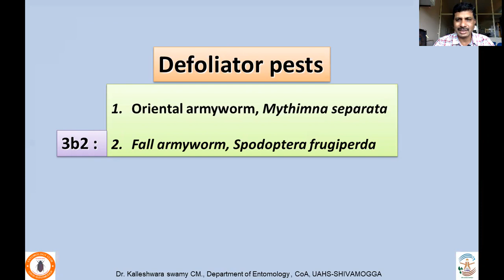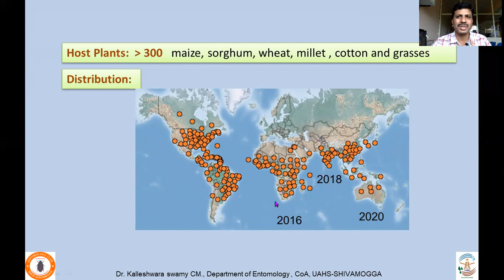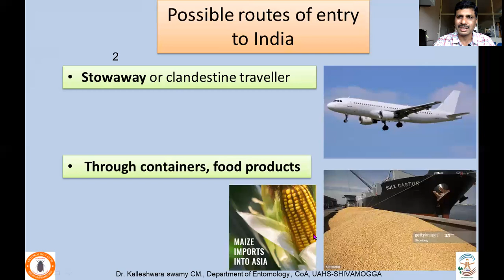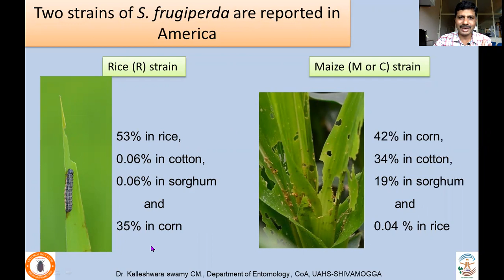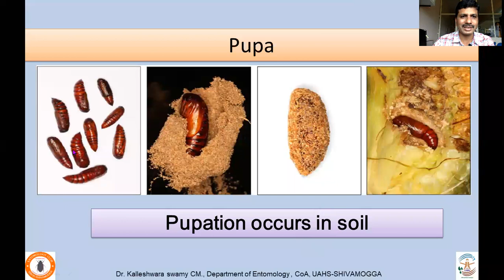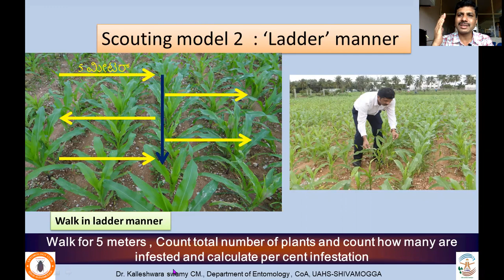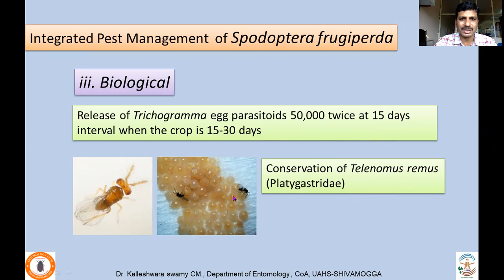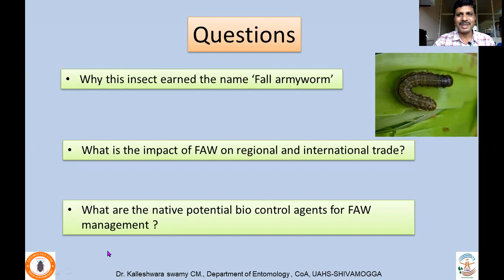Lecture 3 Pests of Maize 3b2 Fall Armyworm, Spodoptera frugiperda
Fall Armyworm, Spodoptera frugiperda is one of the recently invaded pests in India. Basically orginated from America, it was reported from Africa in 2016 and in India during  2018. There is a need of understanding this pest, but here in Adhoch management practices are given along with its biology and ecology.  Intererested can also go through following links